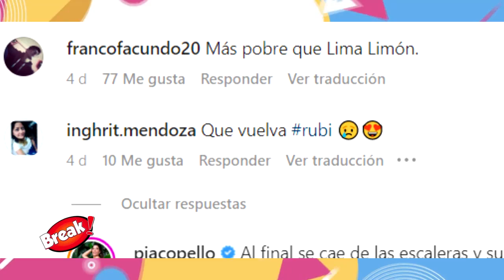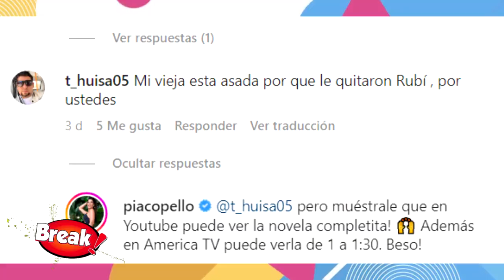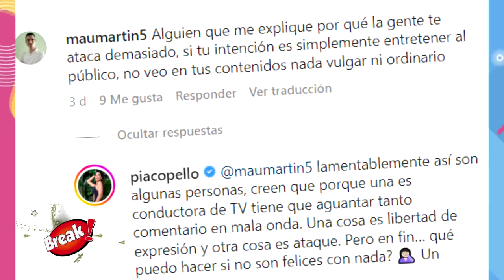MARIA PIA CUENTA EL FINAL DE RUBI TRAS CRITICAS A SU NUEVO PROGRAMA CON LA CARLOTA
¡SE HARTÓ! Maria Pia Copello no dudó en responderle a sus detractores quienes criticaron su nuevo programa.